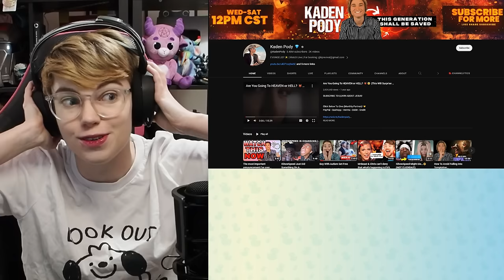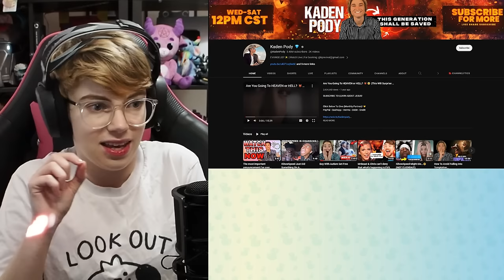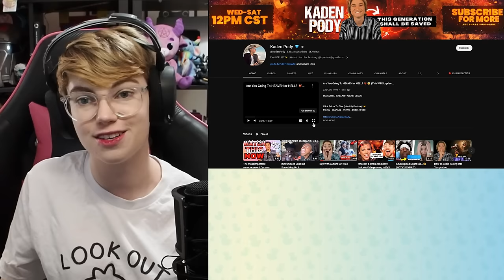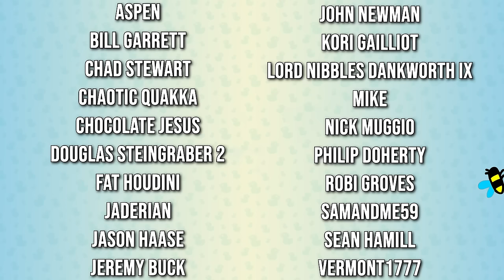Cringey Christian Clickbait: "Autism Cured by God"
Today we're looking at one of the worst channels I've ever come across, a super cringe Christian channel which ticks every 'controversial' clickbait topic, from transphobia to 'curing' autism with God.

Emma Thorne
LONDON
E4 0HY

Timecodes:
00:00 Start
01:37 On "Cringe"
05:02 Kaden Pody's Channel
08:40 "Autism set free" Video
18:30 MrBeast Video

Alex
Aspen
Bill Garrett
Chad Stewart
Chaotic Quakka
Childfree Matto
Chocolate Jesus
Douglas Steingraber 2
Fat Houdini
HiMyNameIsSpoon
Jaderian
Jason Haase
Jeremy Buck
John newman
Kori Gailliot
Lord Nibbles Dankworth IX
Marissa Arciero
Mike
Nick Muggio
Philip Doherty
Robi Groves
Samandme59
Sean Hamill
supremepotato 471
Vermont1777
A very confused looking badger
Aaron Reece
Aaron Speer
Abigail Hess
Alexander C Fairbanks
Alltag
Amber
Ambo aka Fearless Ambassador
Andrew
Andy is ducking around
April Washburn
Asinga Skeladale
Azku
Baked Bads
Ben Eiynk
Bert Whitehead
Bike Murns
Brandon
Brian B
Brian McKemey
Broos Nemanic
Buddmeister2.0
C
Cackles
Catherine the Great
Ceilidh
Chantale
Charlie edwins
ChickFilADeathFries(John)
Chris Davies
Chris Simpson
cmd
Connie Wright
Connla "Chicken Maximus" Lyons
Cory  Garner
Danny
Danny Van Hecke
Darren McHaffie
Darth_Rondoudou
DasMonitor
Dave Kircher
Dave Smith
David
Daylin
denny5252
Dr. Mint
Dreffed
Dylan Sweetland
Eamonn Sheridan
Ephemeral Entropy Buffer
FalcorTheGinger
Farron Sutton
Flirty Imp
Franciszek Stefanek
Fulcrum
GamingRidge
George Bush
gm
gm
GrayV
Greymond
Henry Curtis
I climbed the rope ladder to face dictator of the world
JadedJabberwocky
James Crick
James Eastwood
Jan Bojarp
Jason Metcalf
Jason Runcie
jedidragonwarriorqueen
jghfghjhgy
Jilly Gee
Jim Lathrop
Jo Ro
John Fry
Justin Rogers
Kent Woodward
Kevin Levites
Kiwi Satan
Kristjan Wager
LadyKeira
Laker Sparks
Laughing Sisyphus
Lizzy Gayle
Lucie Lamprell
Lulidine
Lynn Dobbs
Lynn Shackelford
Manny Roman
Mark Threlfall
Matthew Goderre
Matthew Green
Mattus McChicken Nuggetus
MilesTeg (aka Jim Bennett)
Militant Agnostic
miss_bunburyist
Mogarringa
Mordlex 200
Mr Cya
Mr Smeeth
Mr. Creosote
Nerd Fiction
Niamh Coghlan
Nick Ellis
NINJARED
Nixie
Noisy Blue
NotMyselfThisTime
Novaria Lebedev
Nullunit
ohsosmooth
Paul McGinty
paul mueller
PaulM
Payne309
Peter Kyrouac
pewmewnoire
pewmewnoire
PlatypusBear
Plux
Quique León
RacingPig
razbitom
Red Ochsenbein
Repti-Verse
Richard Jackson
RileyTheTortoise
Rosyna Keller
RPGMP3
Rudy Bee
samsbro1952 .
samsbro1952 .
Sarah Chavis
Sean
Siliconself
Silly Kristy
Silly Kristy
SIRIUSLY
SuperSquidHunk
taisau
Tank Lowe
Tax Man
That person
The Shropshire Lad
ThmsR
Thomas V Lohmeier
Tracey O'Raw
Valyrie
Ville Paanasalo
VinceWasSu
Wasatch Witch
WeirdyBeardy
Will Crouch
William Witt
Willow the Wendigo
Zuhl